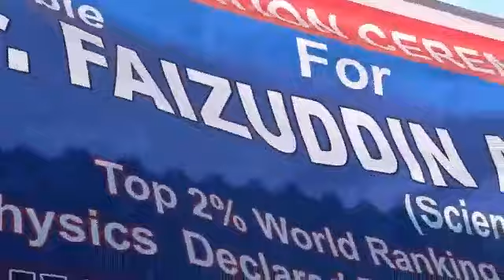ড° ফাইজুদ্দিন আহমেদ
DUX ACADEMY- 01 (ডাক্স একাডেমিত )  পদাৰ্থ বিজ্ঞানীৰ(world ranking ) শীৰ্ষৰ তালিকাত  ধুবুৰীৰ গৌৰীপুৰৰ সন্তান সন্মানীয় ড° ফাইজুদ্দিন আহমেদ